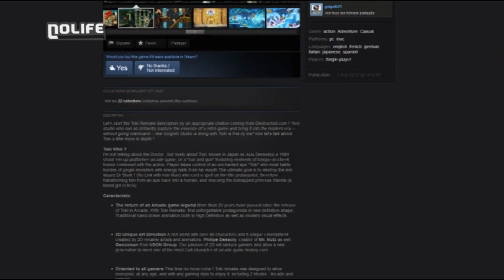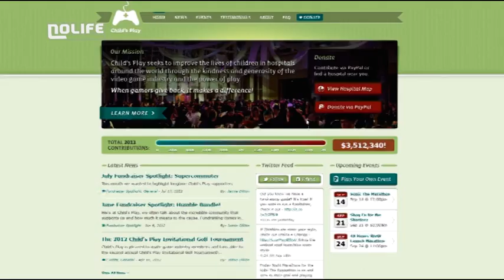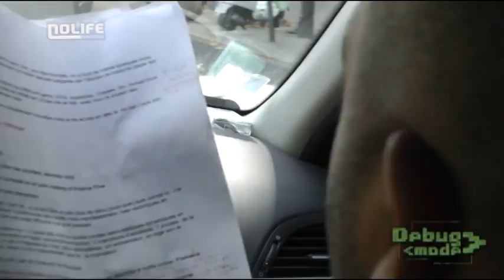#1027 Lundi 10 septembre 2012 101% noco